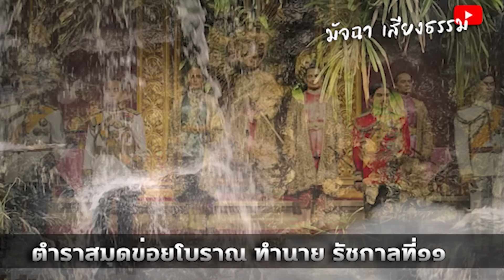สุดแม่น ตำราสมุดข่อยโบราณ เปิดคำทำนาย รัชกาลที่11